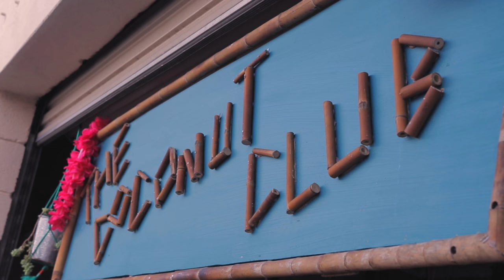The Coconut Club Adelaide - A Sneak Peek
Who's ready for a Coconut Club? Every few months, we take an under-utilised urban area and turn it into an afternoon Sunday Festival. Song: Run, By The Coconut Kids.